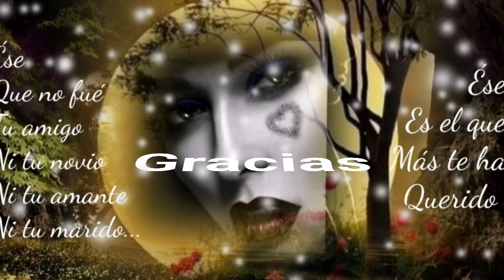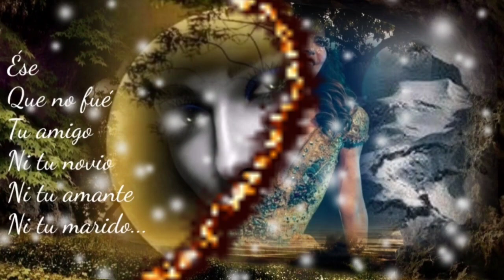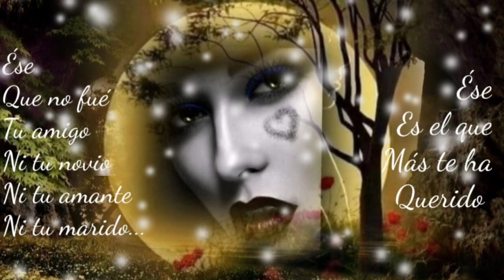PERDÓNAME SI NO SOY LO QUE TÚ TE MERECES - GLORIA TREVI (serge djbcmx)